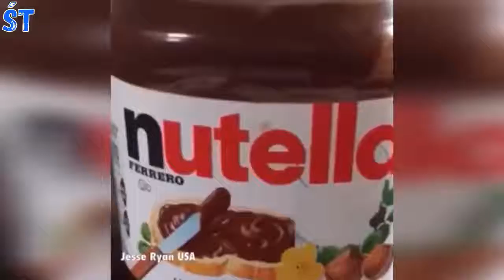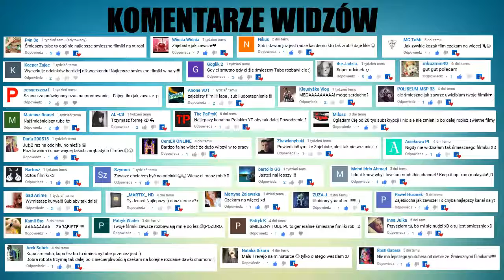Śmieszne filmiki 2018